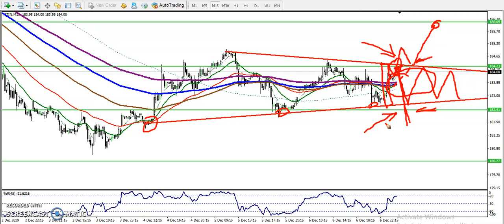Zinc Day Trading Strategy | Alice Blue